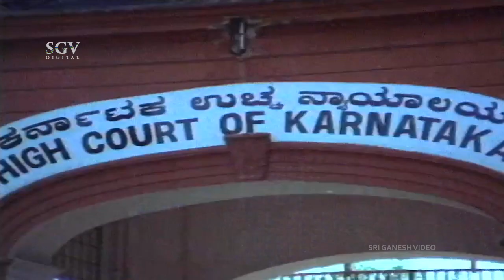ಕೊಲೆಗಾರರನ್ನು ಜೈಲಿನಿಂದ ಹೊರಗಡೆ ಬಿಡುವಂತೆ Inspectorಗೆ ಹೇಳಿದ ಪೊಲೀಸ್ DIG |Goonda Rajya Kannada Movie Scene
Watch Goonda Rajya Kannada Movie Scenes Staring Dynamic Star Devaraj and Vinaya Prasad In Lead Roles.

Movie : Goonda Rajya – ಗೂಂಡಾ ರಾಜ್ಯ

Star Cast : Devaraj, Vinaya Prasad, Sudarshan, Ashok Rao, Mysore Lokesh, Rajanand, Sihikahi Chandru, Keerthi, Sadashiva Brahmavar, Avinash, Bank Janardhan, Aravind, Ramachandra Hulimavu, Jagannath, Prathap, Lakshman, Master Anand, Master Madan, Baby Shruthi, Hemalatha, Madhushree, Manasa, Padmini, Dancer Keerthi, Vaishali Kasaravalli, Ashalatha, Madhuri, Sudha Narasimharaju, M S Karanth, S R Doddaiah, Srishailan, Mico Seetharam, Sampangi

Director : Vijay
Story : Vimala Ganesh
Lyrics :  R. N. Jayagopal
Release : 1992